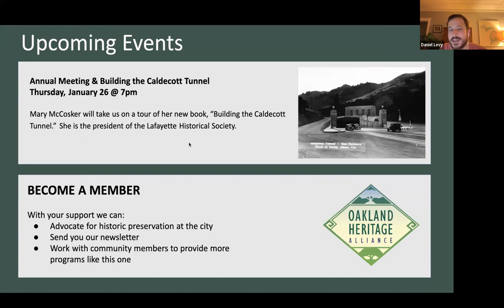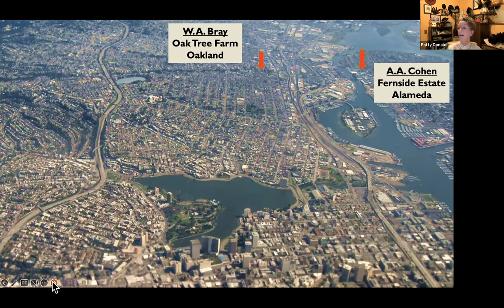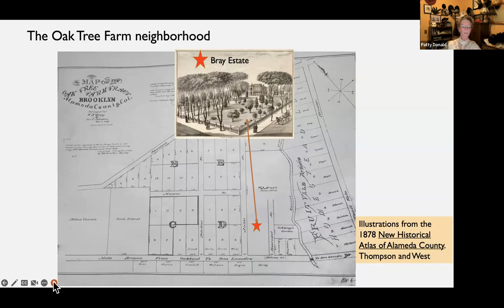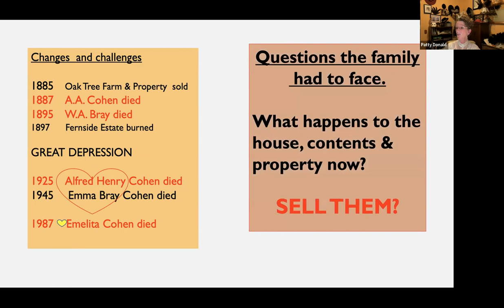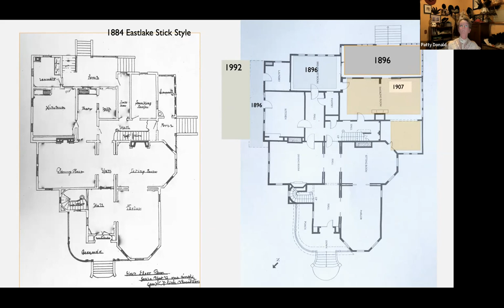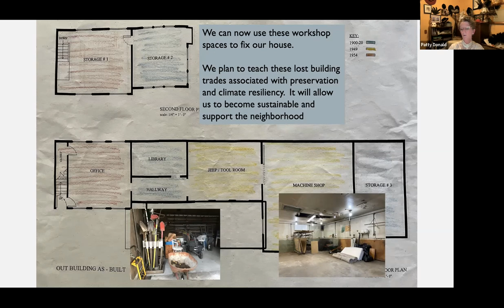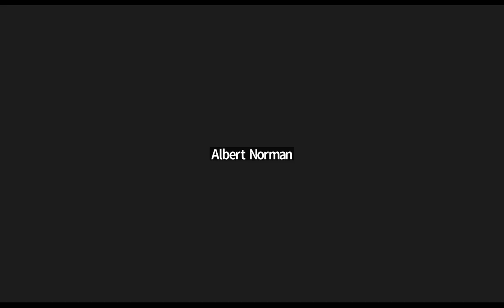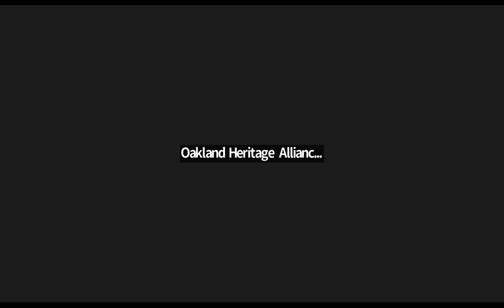Yesterday, Today and Tomorrow: The Story of the Cohen Bray House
On Dec. 8, Patty Donald, the President of the Victorian Preservation Center of Oakland (V.P.C.O.) at the Cohen Bray House will be giving us a zoom presentation  "Yesterday, Today and Tomorrow"; the story of the Cohen Bray House. She will take us on a journey from the Gold Rush times in Bay area to the future of one of the unique historical houses in the Bay Area.  Patty is the great, grand daughter of the original owners of the house. She retired in 2017 from the City of Berkeley where she developed and built the Shorebird Nature center and strawbale classroom. For 38 years she ran the environmental education programs, the teacher and docent training program, shoreline cleanups, kite festival, bay festival and Adventure Playground at the Berkeley Marina. She is now a grandmother, on the board of the Rotary Nature Center Friends and Things that Creep.

Patty will show us the beautiful interiors of the public rooms and how the house has changed and not changed over time. The house is unique, it is not a museum it is too fragile and the original rugs cannot take the traffic of a public museum. So their non- profit 501c 3- Victorian Preservation Center of Oakland offers once a month tours to show the collections to the public, school group presentations, community events, and network with historic house museums. As to be expected with most historical houses, the Cohen Bray house needs a lot of TLC. Through memberships, grants, donations and volunteer effort the House is being preserved for future generations to look at the past and imagine their future.